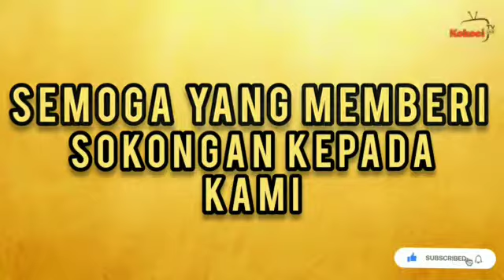Shuib Ajar Anak Cara Nak Tangkap Dinosour, Kelakar pulak Gelagat Shuib Main Dengan Matin & Uwais